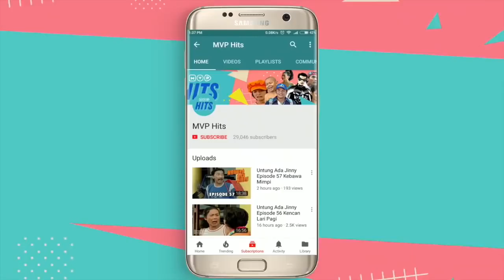Untung Ada Jinny Episode 82 Pelukis Hantu